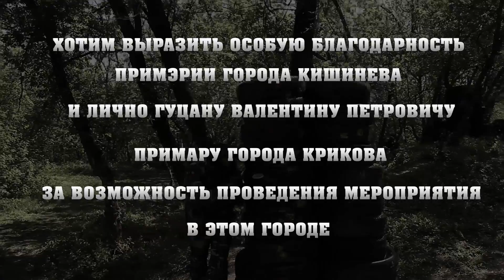UNIVER CUP 2013 (1) | Пейнтбол Кишинёв, Paintball Chisinau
Студенческий турнир по пейнтболу UNIVER Cup

SECTOR.MD Centrul Sportiv de Paintball 🏆 Учимся побеждать... вместе!